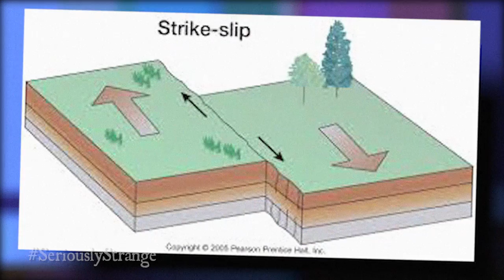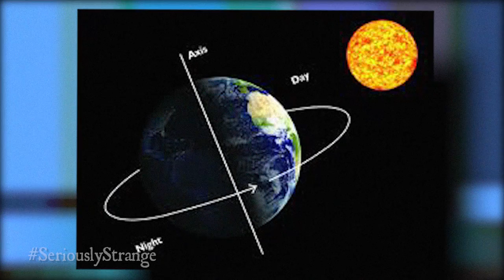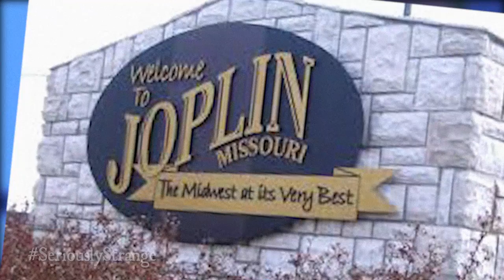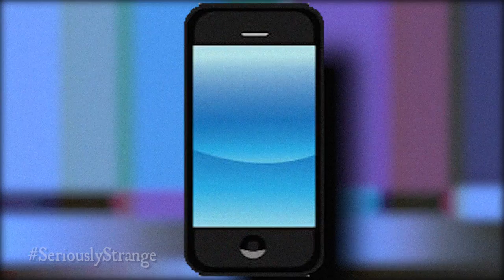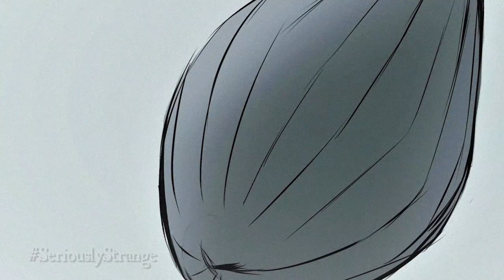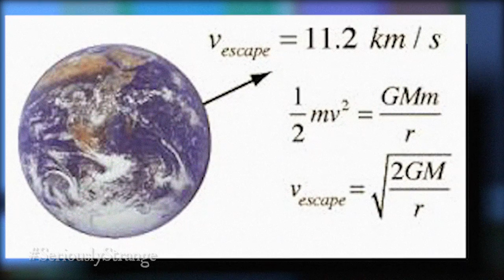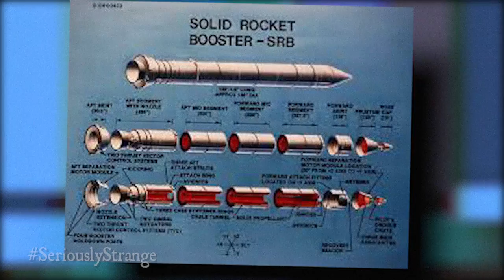5 Terrible Events That Were TELEVISED | CAUGHTonCAMERA Ep.14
You never know when your television program may turn into a live tragedy right before your eyes...
0:30 "Slip-Strike Live" (1989 Strike-Slip Earthquake)
2:35 "It Came from the Deep" (2011 Tōhoku Earthquake)
5:09 "Not in Kansas Anymore" (2011 Joplin, Missouri Tornado)
7:15 "Fire in the Sky" (1937 Hindenburg disaster)
9:55 "The Right Stuff" (1986 Space Shuttle Challenger disaster)

►YouTube is demonetizing this content. Please consider helping KEEP YOUTUBE CREEPY